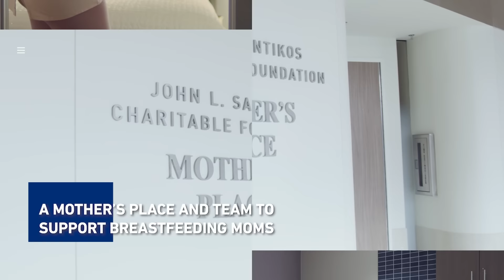Say Hello... To a Hospital Like No Other!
It’s time to say hello… to the new, state-of-the-art Women’s & Children’s Hospital! The first hospital dedicated exclusively to women, children and newborns in South Texas, it was designed to provide the most advanced neonatal, maternal and pediatric care in warm and welcoming spaces. Learn more by watching the video or visit SayHello.net.

Welcome babies and moms now!